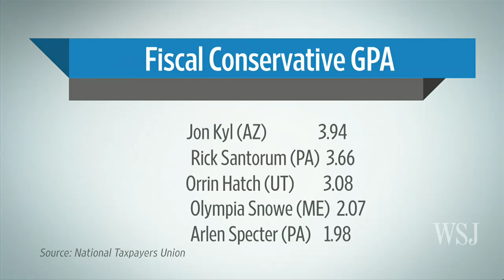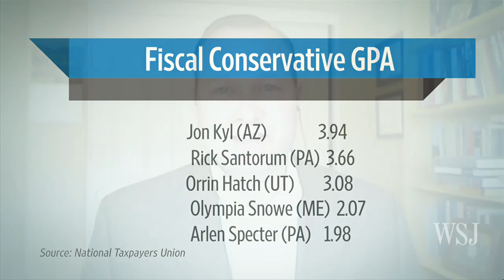Santorum's Class Rank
Weekly Standard contributor Jeff Anderson argues that Rick Santorum was one of the most fiscally conservative Republicans in the Senate.